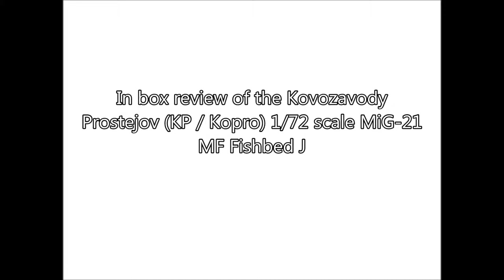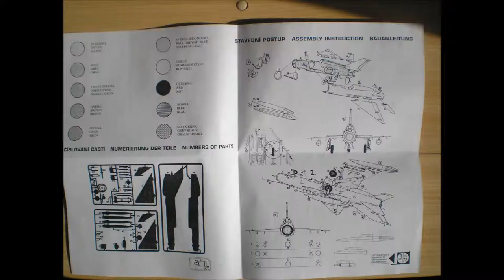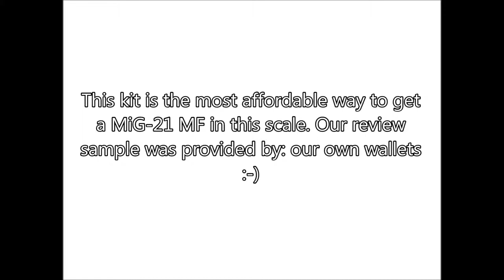KP / Kopro 1/72 scale MiG-21 MF Fishbed J - Inbox Review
Inbox Review of the Kovozavody Prostejov (KP / Kopro) 1/72 scale MiG-21 MF Fishbed J model. For further genuine Wombats Models content check out and like our Facebook page:

Kit: KP / Kopro 1/72 scale MiG-21 MF Fishbed J